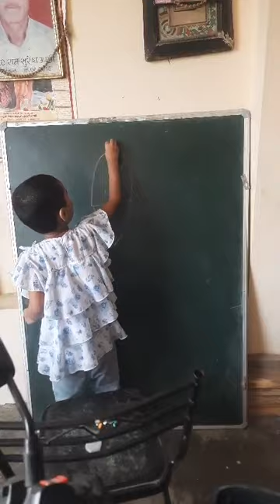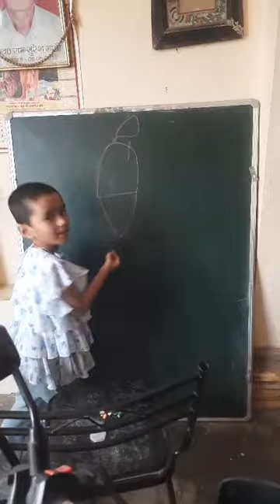cute girl Radha